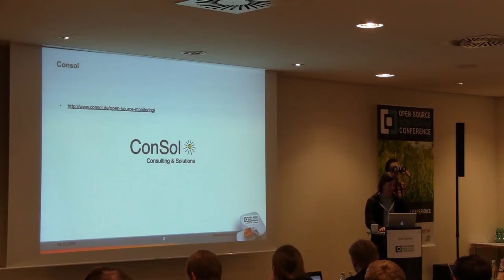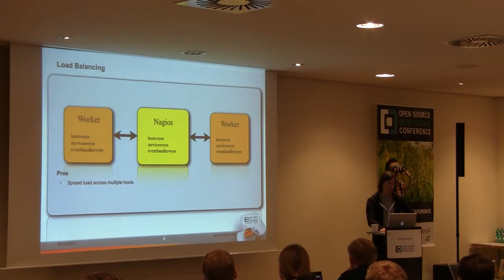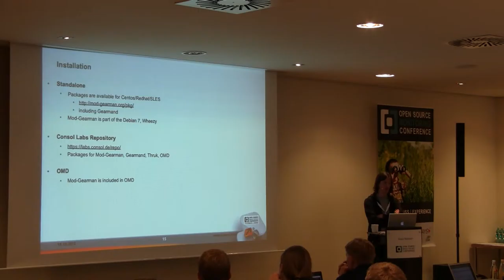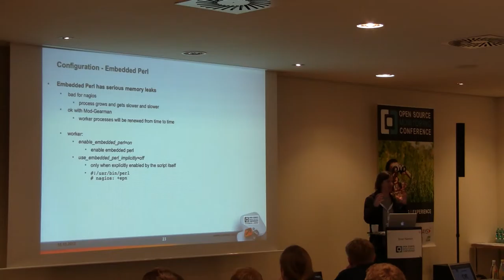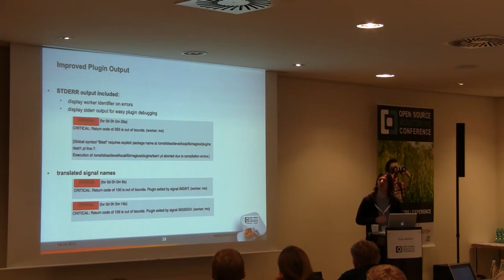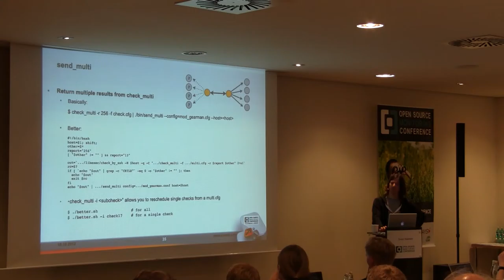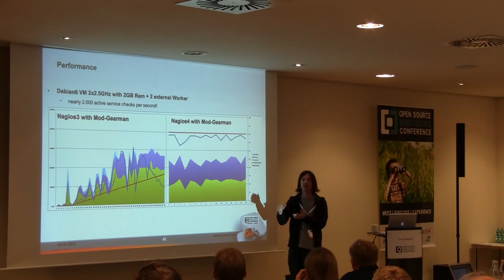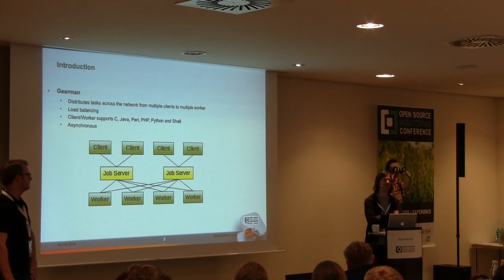OSMC 2012 - Sven Nierlein: Mod-Gearman (DE)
Mod-Gearman verbindet Nagios mit dem freien MessageQueueing System Gearman und ermöglicht damit hochperformante und verteilte Monitoring-Installationen. Der Mod-Gearman Worker kann sowohl zur reinen Lastverteilung, als auch zum Monitoring entfernter Netzwerksegmente verwendet werden. Hierbei wird die Zuständigkeit der Worker über Host- oder Servicegruppen konfiguriert. Darüber hinaus ist eine Anbindung von PNP4Nagios möglich.

Der Vortrag wird die technischen Grundlagen von Gearman erläutern, auf typische Anwendungsfälle eingehen, sowie einen Einblick in die Werkzeuge rund um Mod-Gearman (send_gearman, gearman_top,...) zeigen.